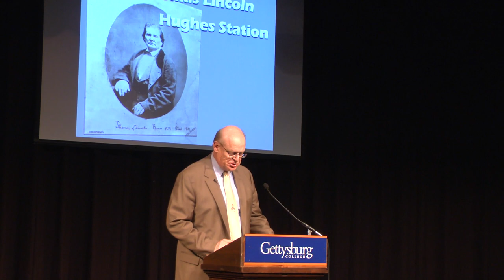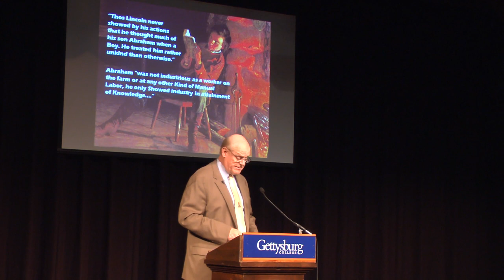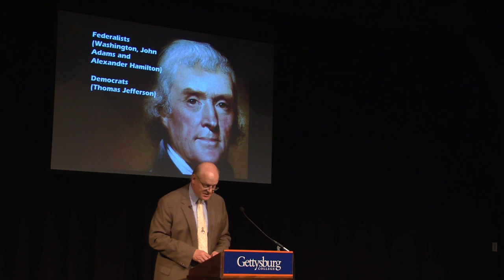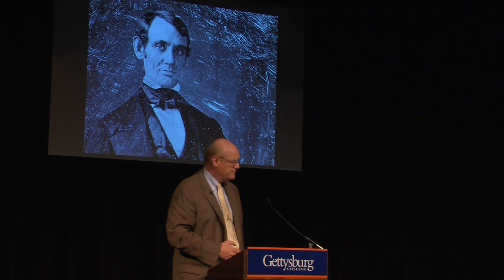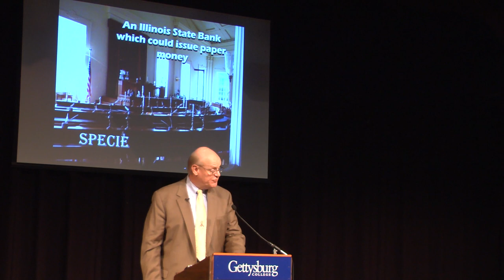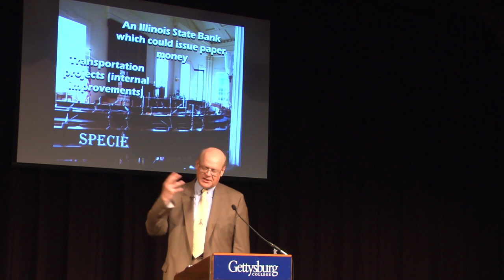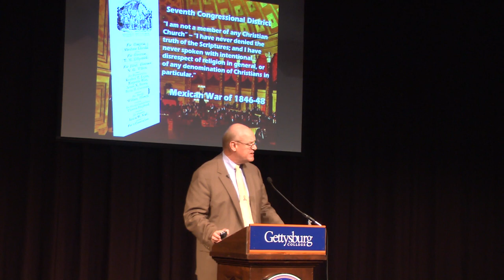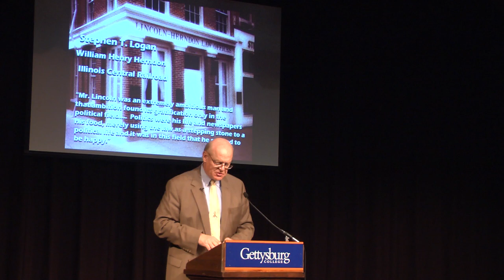Young Man Lincoln - The Mister Lincoln Lecture Series Part 1 - Gettysburg College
Young Man Lincoln, the first of a 4 part lecture series given by Professor Allen Guelzo.